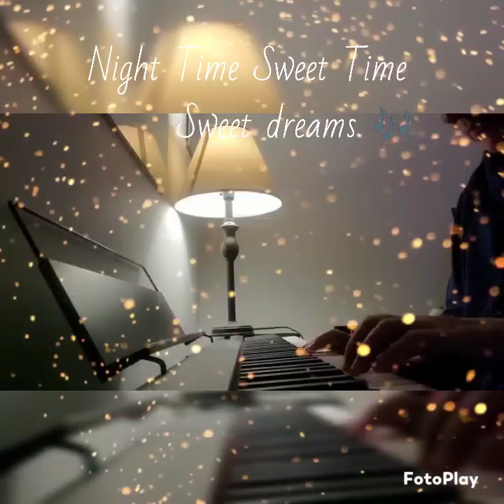Night Time Sweet Time Sweet Dreams. 🎶 ❤️ 🎶 February 28, 2023 @itayyahel ©